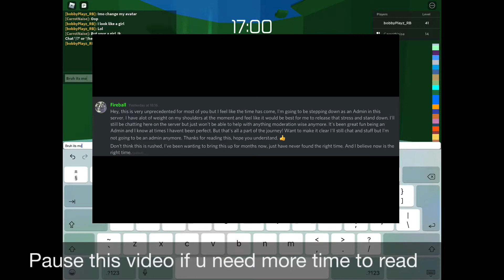Flre_Ball IS GONE |Make A Wish For Flre_balls Future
I understand why he left it’s for stress so don’t threaten or force him to come back. It's all his choice.